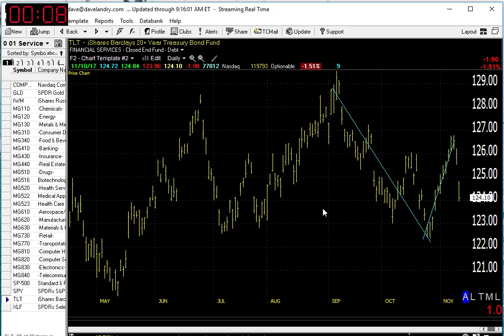11/13/17 Dave Landry's Market In A Minute-Uptrend Still Intact But Watch These Areas And Do This